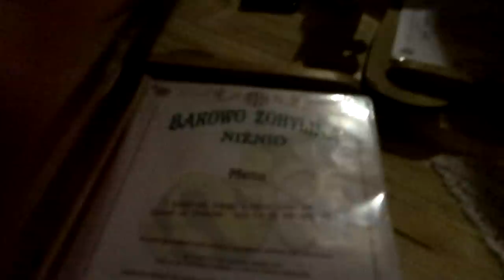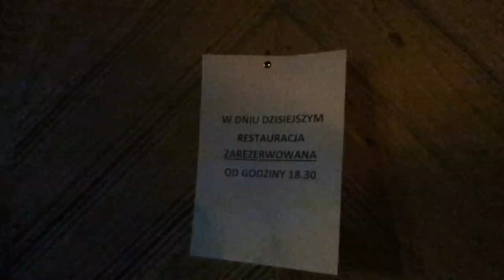ZAKOPANE: RESTAURACJA z kapelą góralską - Bąkowo Zohylina Niźnio / Wyźnio [2020] | GASTRO VLOG #303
Interesuje Was tanie jedzenie w Zakopanem i najlepsze restauracje? Dziś w serii GASTRO TATRY restauracja z kapelą góralską. Owiedzamy Bąkowo Zohylina Niźnio oraz Bąkowo Zohylina Wyźnio. Która karczma lepsza? Zakopane 2020 i nowy GASTRO VLOG zapraszają. Zima w Zakopanem na pełnej! Pozdrawiam, Maciej je.

00:00 - Wstęp
01:39 - Bąkowo Zohylina Niźino
04:23 - Bąkowo Zohylina Wyźnio